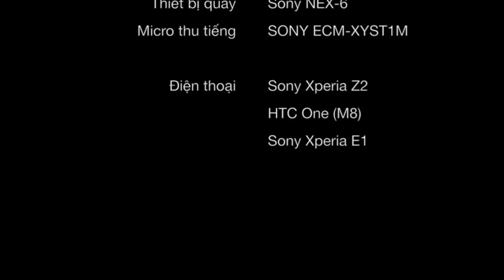Speaker of Sony Xperia Z2 vs. HTC One (M8)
Xem nhanh click vào thời gian bên dưới
2:11 - loa ngoài HTC One (M8)